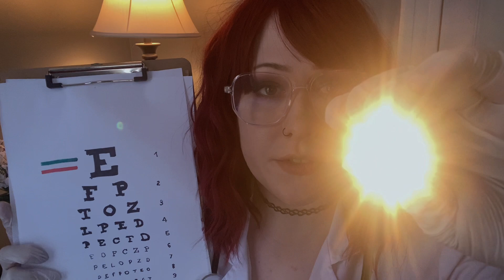ASMR | ER Doctor Treats Your Head Wound